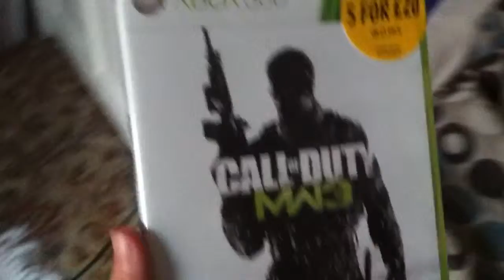Tell people what I'm planing